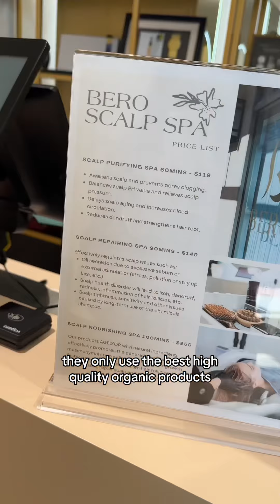First time visiting Head Spa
First time visiting a head spa! 🧖🏼‍♀️

📍 Bero Head Spa in San Gabriel, CA